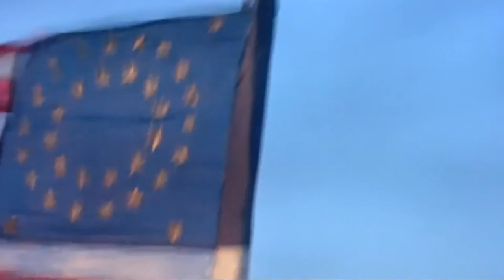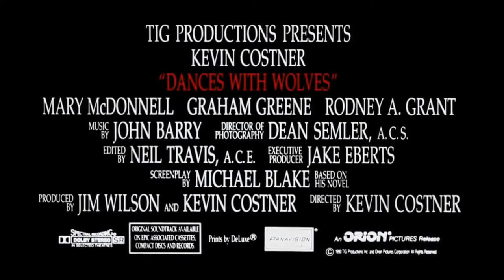Official Trailer Dances with Wolves (1990)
Dances with Wolves is a 1990 American epic western film and adaptation of the 1988 novel Dances with Wolves by Michael Blake that tells the story of Union Army Lieutenant John J. Dunbar (Costner), who requests to be posted in the American frontier the place where destiny arranges him to meet, bond with and help to protect a group of Lakota Native Americans.  Dances with Wolves was filmed in South Dakota and Wyoming, and with help  from  The Lakota Studies department at Sinte Gleska University.

Director: Kevin Costner
Producers: Jim Wilson & Kevin Costner
Screenplay: Michael Blake
Starring: Kevin Costner, Mary McDonnell, Graham Greene, Rodney Grant